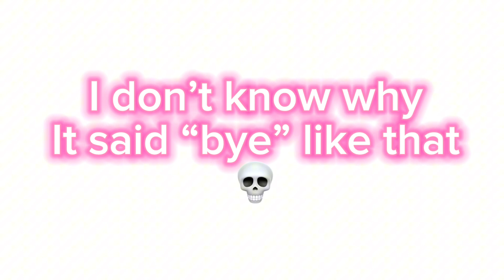is it ok if you check this video? { if you remember me} autumn’s friend :D